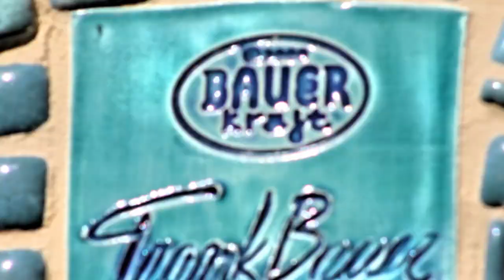Frank Bauer : The Aquarium Tile Mural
This video is a stop-motion documentary of Frank Bauer's, 'The Aquarium,' a tile mural installed at The Collection at Riverpark.
Produced, directed, edited and scored by Logan Muszynski.